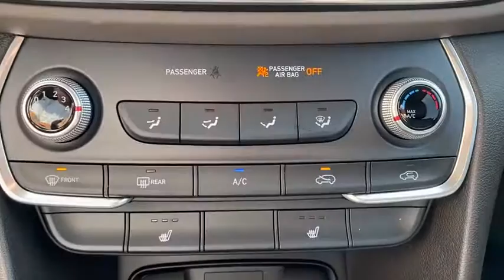2020 Hyundai Santa_Fe Granbury, Fort Worth, TX LH242037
EXT_COLOR] New 2020 Hyundai Santa_Fe available in Granbury, Texas at Mike Brown Hyundai. Servicing the Fort Worth, TX area.

This 2020 Hyundai Santa Fe SEL is offered to you for sale by Mike Brown Auto Group. Want more room? Want more style? This Hyundai Santa Fe SEL is the vehicle for you. Youve found the one youve been looking for. Your dream car. Beautiful color combination with Sea exterior over GRAY interior making this the one to own! Just what youve been looking for. With quality in mind this vehicle is the perfect addition to take home.